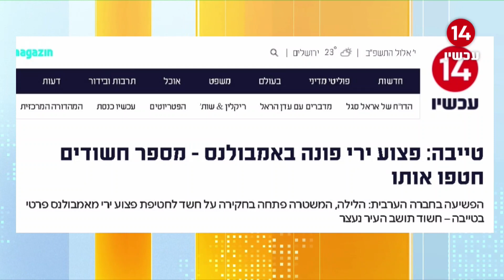כותרות הבוקר: האלימות בחברה הערבית נמשכת וכוחותינו הרסו את מבית המחבל מהפיגוע בדיזינגוף | 06/09/22